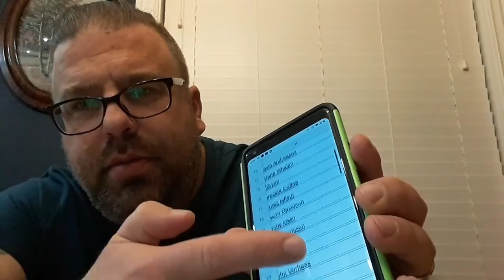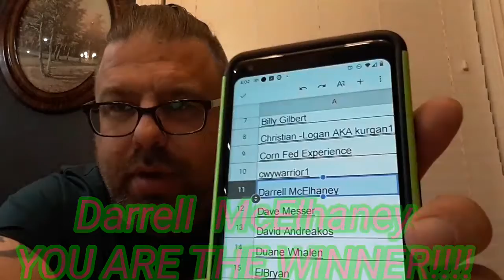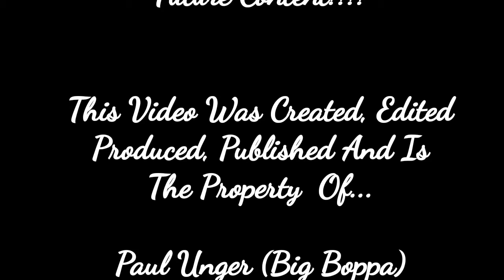100 Subscriber Giveaway Winner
If you enjoy my videos and want more and bigger, better and more exciting content, please consider making a donation to help me improve and create bigger and better content through the following PayPal link. Any and all donations will be appreciated and go directly to improving the channel. Thanks!!!

You might also enjoy earning cash back with your normal purchases when you join Rakuten. Start by earning $10 with this link

Enjoy $20 credit at Bespoke Post, a subscription  box for men.

The SHTF box is another great tactical subscription box I recommend  getting.